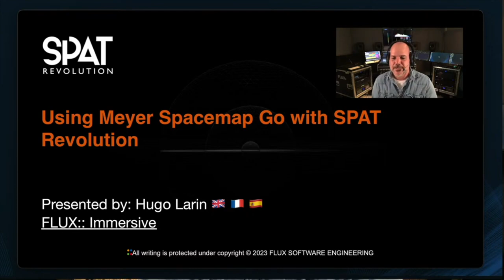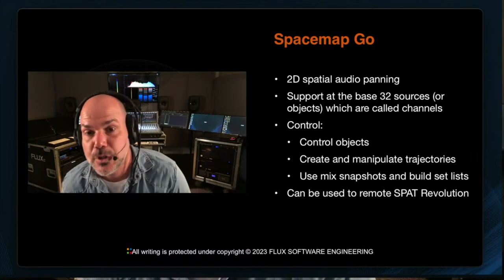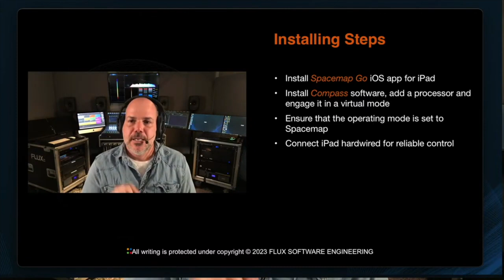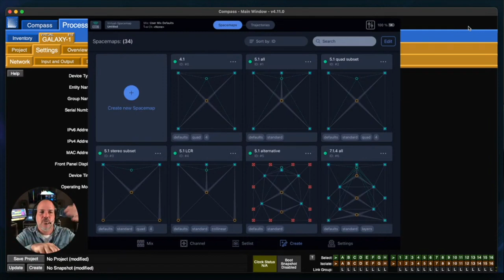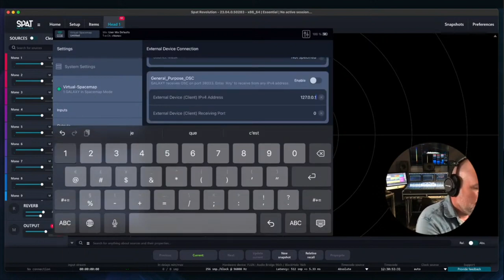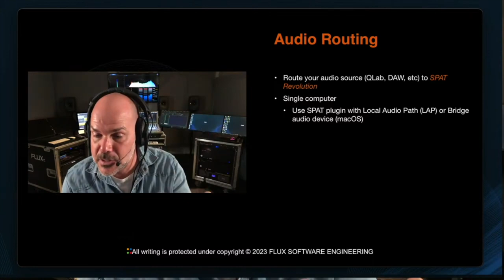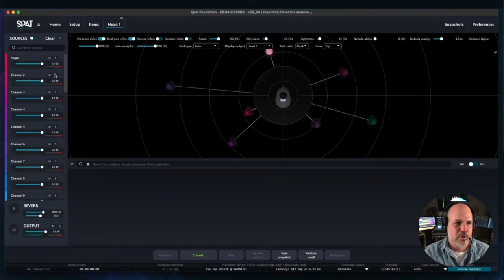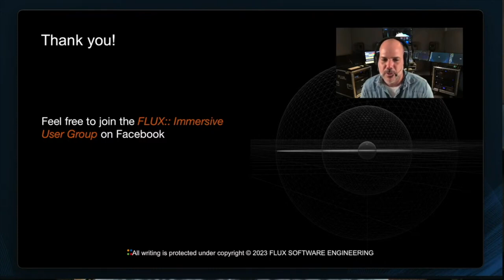FLUX:: | Integrating Spacemap Go with SPAT Revolution | Webinar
Timestamps:
0:00:00 Introduction
0:00:45 SPAT Revolution and Spacemap Go
0:03:54 Spacemap Go
0:06:56 SPAT Revolution
0:12:01 Installation step
0:15:05 Compass and Spacemap Go configuration
0:19:04 Spacemap Go overview
0:23:07 SPAT Revolution configuration
0:26:00 OSC configuration
0:29:32 Demonstration
0:34:05 Audio routing
0:39:45 QLab session explanation
0:46:00 Advanced conversation
0:47:10 SPAT Revolution immersive audio engine